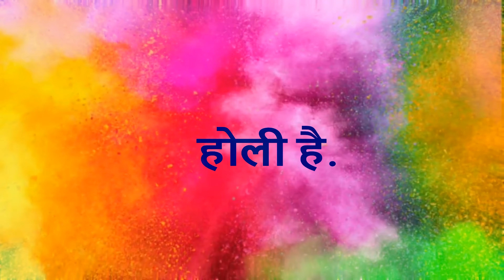Video Holi Song - डालेला रंगवा ढोडिया के नीचे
► Album :- Rangwa Dalela Dhodiya Ke Niche
► Song :- रंगवा डालेला ढोडिया के नीचे
► Singer :- Ashish lal Yadav
► Lyrics :-  Kush
► Recording :- SR Studio Varanasi
► Digital Head :-
► Label / Company :-  Crown Music Bhojpuri

► Company Brand :- Crown Music Bhojpuri